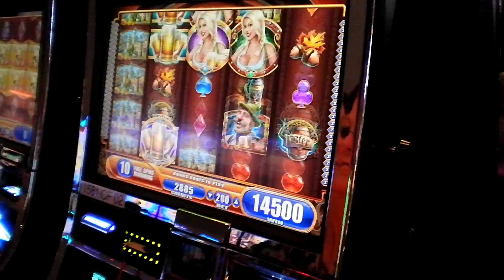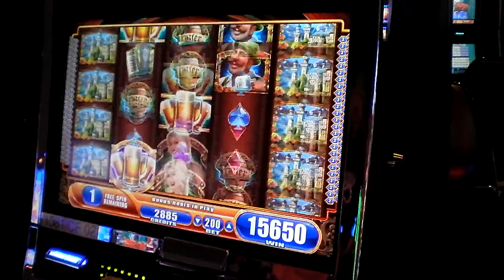Penny Slot Bonus - Bier Haus and Mystified Unicorn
Bonus rounds happened at the same time - One was better than the other